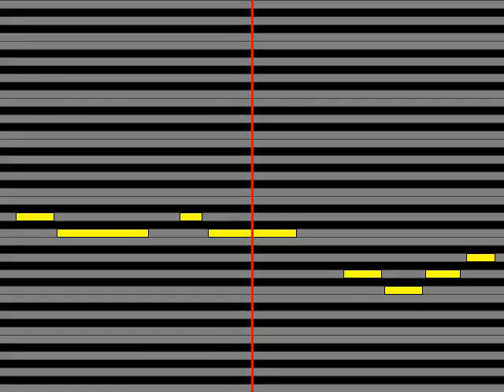【ガイドメロディ】 ベリーグッドマン 君に恋をしています